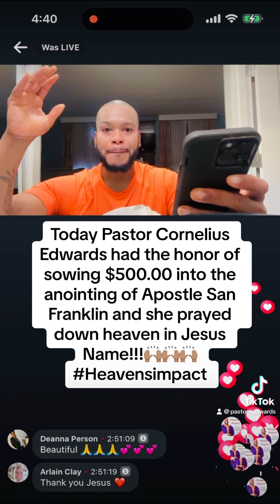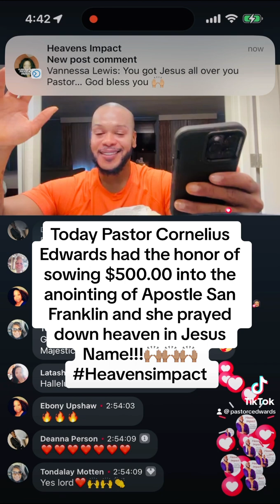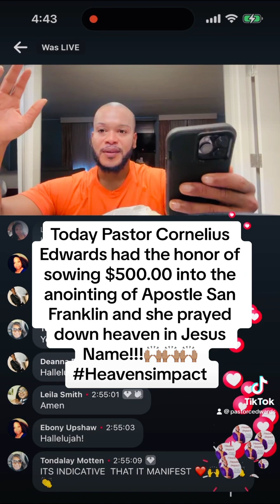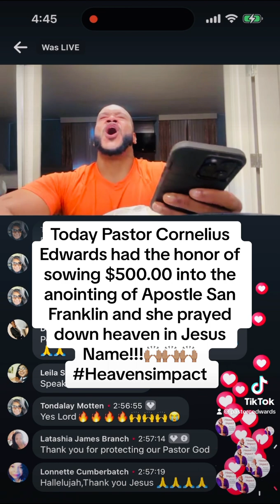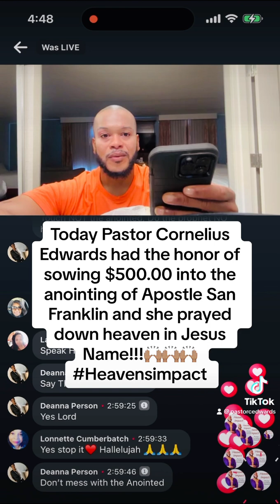Powerful prayer Apostle San Franklin…🙌🏽